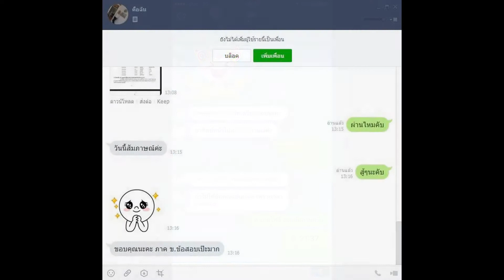Loadแนวข้อสอบ พนักงานดับเพลิง เทศบาลตำบลลานสัก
- ข้อมูลองค์กรปกครองส่วนท้องถิ่น
- ความรู้เกี่ยวกับเทศบาลตำบลลานสัก
- แนวข้อสอบความสามารถในการใช้ภาษาไทย
- แนวข้อสอบความสามารถด้านเหตุผล
- แนวข้อสอบความสามารถด้านการคำนวณ
- พระราชบัญญัติการป้องกันและบรรเทาสาธารณภัย พ.ศ. ๒๕๕๐
- ระเบียบสำนักนายกรัฐมนตรีว่าด้วยงานสารบรรณ พ.ศ. ๒๕๒๖ และที่แก้ไขเพิ่มเติม
- มาตรฐานพนักงานจ้าง
- พระราชกฤษฎีกาว่าด้วยหลักเกณฑ์และวิธีการบริหารกิจการบ้านเมืองที่ดี พ.ศ. ๒๕๔๖
- พระราชบัญญัติสภาตำบลและองค์การบริหารส่วนตำบล พ.ศ. ๒๕๔๗ และฉบับที่แก้ไขเพิ่มเติม